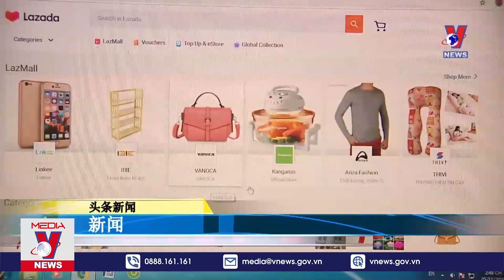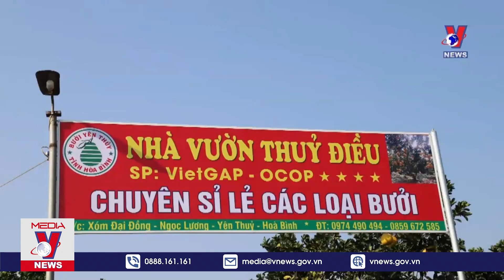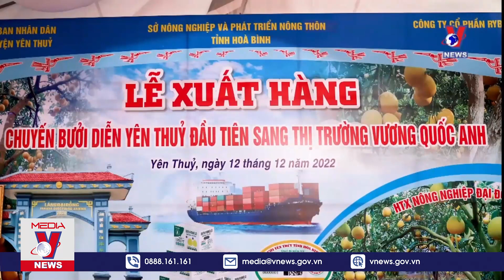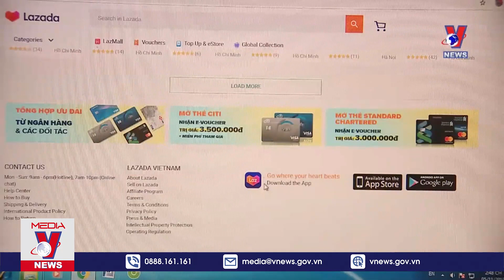新闻 - 14/12/2022 - VNEWS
越南社的新闻